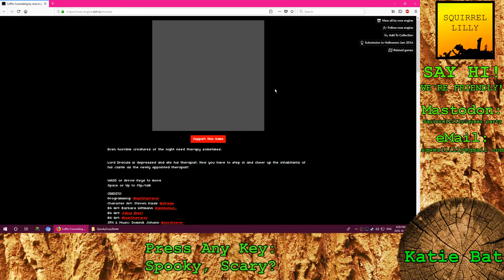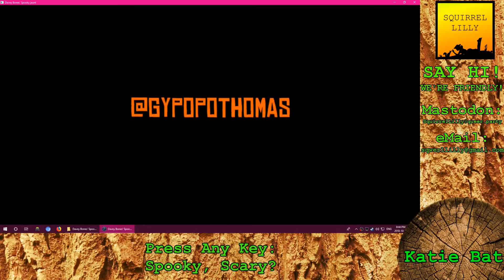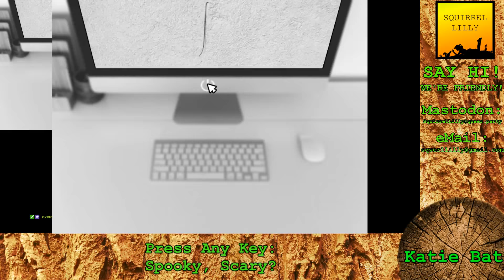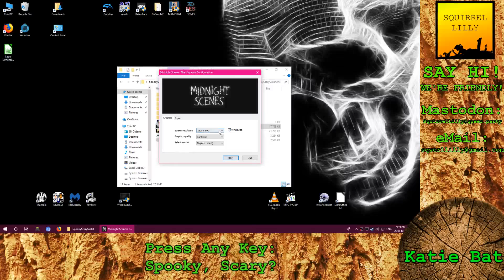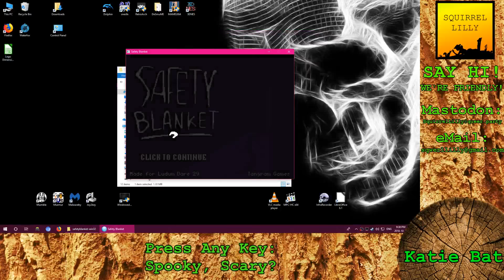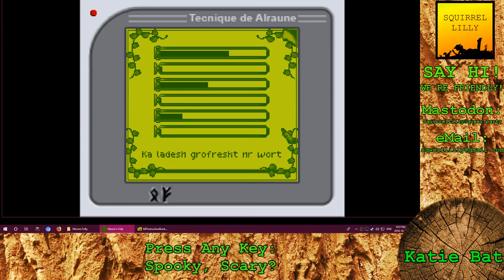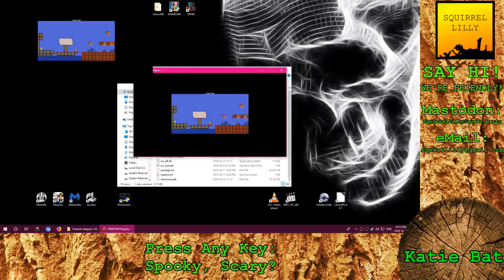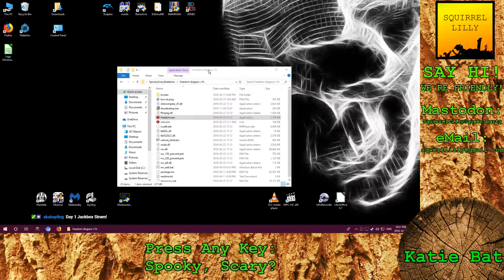Katie Bat | Press Any Key ep. 1: "Spooky", "Scary", "Skeletons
In the first episode of Press Any Key, Katie runs through a slew of short Spooky, Scary, and Skeleton games sourced from itch.io.

Games played:
Coffin Counseling
Davey Bone's Spooky Jaunt
Fastest Skeleton
The Hair in the Wall
Skullhammer
Skeleghost
Midnight Scenes: The Highway
Safety Blanket
Moore's Folly
Freedom Diegesis